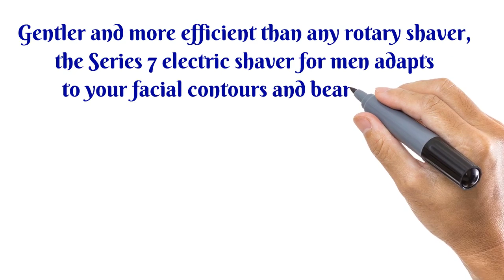Braun Series 7 790cc 4 Electric Foil Shaver Review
With more than 3,600 five star Reviews on Amazon . com as well as ranking his or her Top Selling Electric Foil Shaver the Braun Series 7 790cc really doesn’t need my humble opinion to let you know just how it's.

What you are able be needing though is really a summary from the benefits and drawbacks from the shaver. I have undergone 1000's of reviews finding common preferences in regards to this product which means you don’t need to!

Expense – There's a preliminary large expense to spend with this razor and cleaning system but you're getting quality products. There's also then your added cost of buy substitute cleaning cartridges that continue for around thirty days. One reviewer pointed out he was just cleaning his electric shaver every a couple of days making the cartridges last two months. Should you did mtss is a 3 pack of substitutes that cost around $20 should last 6 several weeks.

Lengthy Hair Cutter – Some customers found the lengthy hair cutter attachment for moustaches and sideburns just a little tricky and difficult to put.